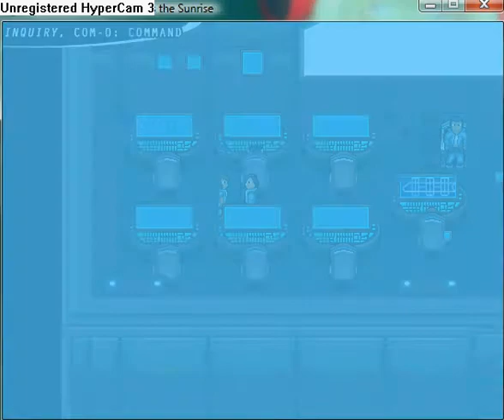Reconstruction Zero - I Miss the Sunrise part 34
Talk to your party members.